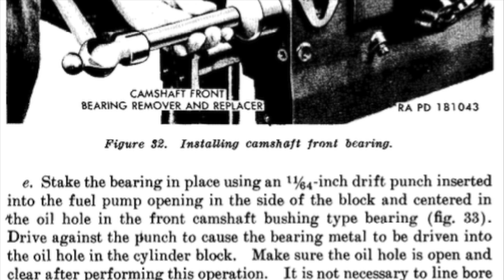Restore your Willys Jeep | Camshaft Bearing installation | M38A1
Hey Jeepers out there. Here is my latest video about the installation of the camshaft bearing for the new F4-134 Hurricane Engine.  Thanks a lot to Ol' Skool Customs, US Cars Specialist for guidance and advice.